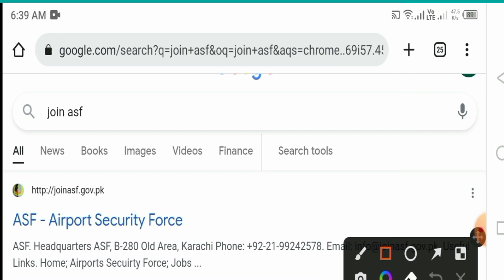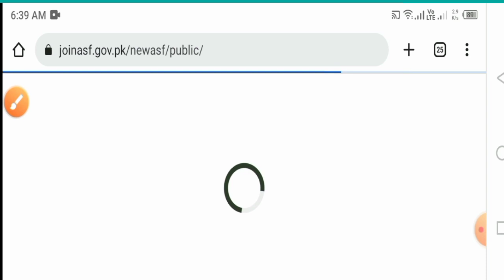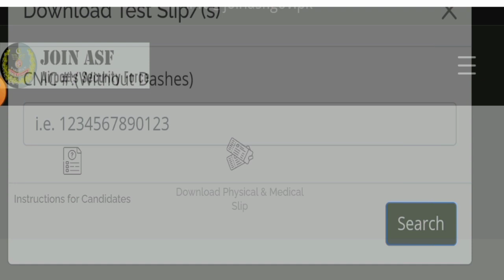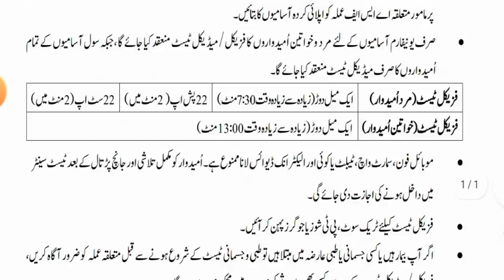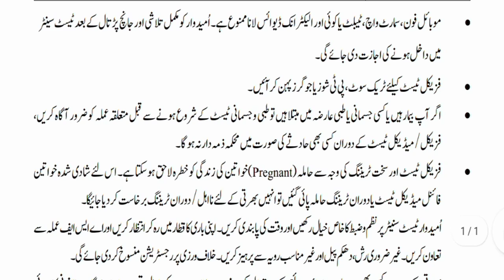ASF physical test guide 2022, how to pass ASF physical test, ASF physical and medical test update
ASF physical test guide 2022
 how to pass ASF physical test
 ASF physical and medical test update
ASF physical test guide 2022, how to pass ASF physical test, how to check weight in ASF test, how to pass ASF running test with good marks, how to prepare ASF physical test, ASF physical test passing tips,
ASF written test, ASF test preparation, ASF past papers, ASF physical test 2022,